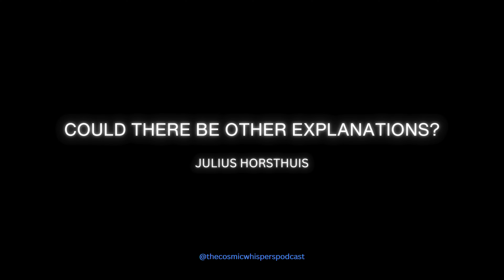Julius Horsthuis: Film to Fractals, Artistic Identity Beyond Cultural Labels, Eliciting Awe, & More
Julius Horsthuis is a Fractal artist based in Amsterdam. With a rich background in the Dutch film and entertainment industry, Julius transitioned to become a trailblazer in fractal animation. His unique blend of abstract and cinematic animation quickly gained global recognition, featured on platforms like The Creators Project, Gizmodo, and Vimeo Staff Picks. Forbes highlighted his Fulldome film "Fractal Time" among the top XR experiences of 2019.

Julius has crafted music videos for Max Cooper and Meshuggah, visuals for Avicii and Lady Gaga, and has showcased his work at the ARTECHOUSE NYC gallery, with previous exhibits in Amsterdam, Montréal, Moscow, Hong Kong, and Sydney. His art has graced festivals like Art Futura, Art Basel Miami, Coachella, and IDFA.

His goal is to create alien worlds, explore other dimensions, and craft special places that stimulate our imagination to the fullest.

Join us in Episode 13 as we explore the mesmerizing world of 3D fractal art with the renowned Fractal Artist, Julius Horsthuis. Julius takes us on his journey of discovering 3D fractal art, highlighting the nuances that differentiate his creative process from other art mediums, and his ability to surrender completely to the journey of discovery. Instead of having a story to tell of his own, he invites viewers to experience the awe his creations elicit, stirring emotions and encouraging personal exploration.

Julius delves into the real-world significance of fractal mathematics, seamlessly woven into life, nature, and the universe. He shares insights into fitting into the larger landscape of the art world, claiming an artistic identity beyond cultural labels, and discusses his unique ability to surrender and fearlessly embrace change and chaos.

His current projects include a VR album release, "Recombination VR," an abstract journey through music, space and mathematics, and an immersive experience at Ateliers des Lumières in Bordeaux and Paris.

@julius-horsthuis [YouTube}
@juliushorsthuis [Vimeo, X/Twitter]
@JuliusHorsthuisFractals [Facebook]

Featuring Fractal Art videos by Julius Horsthuis: Could There Be Other Explanations? and Fractalicious 6

Track IDs: Invisible Papercut (Jamie Stevens Rites Of Passage Remix) - Steve Ward, Unexpiritualized - Marc Marzenit, Celestial Chaos - Kas:st, Headspace (Bambounou Remix) - Reformed Society, Sling Jockey - Rene Wise

Welcome to The Cosmic Whispers Podcast where we delve into the realms of spirituality, personal growth, and the cosmic dance between the 3D and 5D dimensions. In each episode, we embark on a quest for self-knowledge and transformation, embracing the interplay between our physical reality and the higher realms of consciousness. Through engaging conversations, we unravel the mysteries of the soul, share tools for personal growth, and explore the delicate balance of transcending the old paradigm. Whether you're an empath, a seeker of truth, or simply curious about expanding your horizons, The Cosmic Whispers Podcast is here to inspire you on your path.

@thecosmicwhisperspodcast [Instagram, YouTube]
@cosmicmama [Sound Cloud]